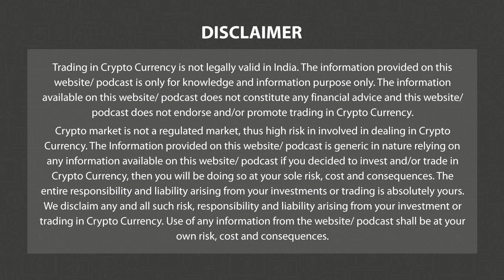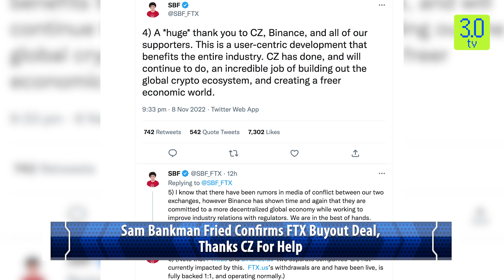BTC, ETH Tanks 10 % On Worries Over Binance And FTX Deal | Morning English News 9th Nov - 1 | 3.0 TV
3.0 TV is a news channel which gives you the latest news on blockchain and cryptocurrency on a daily basis which include Bitcoin (BTC), Ethereum, LUNA, UST, DogeCoin, etc. We also give information related to NFTs, Metaverse, crypto scams and other educational information.

Headline 1

Binance To Acquire Rival FTX’s non-US Operations To  Fix ‘Liquidity Crunch’

Headline 2

BTC, ETH Tanks 10 % On Worries Over Binance And FTX Deal

Headline 3

Sam Bankman Fried Confirms FTX Buyout Deal, Thanks CZ For Help

Headline 4

FTX Token Falls 80% Despite Binance Bailout As Alameda Contagion Spreads To Bitcoin

Headline 5

Alameda Research Provides Proof of the BIT Token Holding to BitDAO

Headline 6

FTX Exchange Halts All Crypto Withdrawals

Headline 7

Sam Bankman-Fried No Longer a Billionaire After $14.6 Bln Overnight Wipe-out

Headline 8

Binance CEO Promises To Implement ‘Proof of Reserves’ After Run On FTX

Headline 9

Yuga Labs, Circle, SkyBridge Among Investments FTX Ventures Made Prior To Liquidity Issues

Headline 10

Robinhood Is Down 20% After Binance Announces FTX Acquisition

Story 1

Binance, the world’s largest cryptocurrency firm, has reached a deal with Sam Bankman-Fried’s FTX to buy the rival crypto exchange for an undisclosed amount, rescuing the company from a liquidity crisis.

Binance CEO Changpeng Zhao tweeted Tuesday morning that “there is a significant liquidity crunch” at FTX and that after FTX asked for Binance’s help, the company “signed a non-binding” agreement with the intent “to fully acquire and help cover the liquidity crunch.”

Zhao added that Binance, which was initially based in China but now claims no official headquarters, will be conducting full diligence in the coming days, and the firm has the discretion to pull out from the deal at any time.

Meanwhile, Bankman-Fried confirmed the agreement in his own Twitter thread, stating that the two parties had agreed to a "strategic transaction."

The acquisition impacts only the non-U.S. businesses, FTX.com. FTX.us will remain independent of Binance. However, according to a 2021 audit, the U.S. part of FTX accounted for just 5% of total revenue. FTX is based in the Bahamas, where Bankman-Fried resides.

Bottom Scroll

Story 2

Market estimates, FTX might lose $6 bln if Binance buys it out

Bitcoin was trading lower by 11 percent at $18313, Ethereum the second largest crypto by marketcap fell over 16 percent at $1316… BNB was trading lower by 4.7 percent at $324.

Bitcoin price is reacting to the stress placed on the market by FTX, reaching a yearly low after a period when many thought the bear market bottom had been found.

Solana was impacted the most which fell over 20 % at $23.

IC 15 index of Cryptocurrencies tanked 12 percent

Bottom Scroll

Story 3

Following all the speculation surrounding the cryptocurrency exchanges Binance and FTX, Binance CEO Changpeng Zhao (CZ) confirmed that his company intends to acquire its rival FTX. According to CZ, FTX officials informed him of a severe liquidity crisis and the need for immediate assistance.

FTX CEO Sam Bankman-Fried confirmed the deal would go through shortly after CZ's announcement.

He went on to say that teams back at the FTX offices were working to clear out the withdrawal backlog, which would finally resolve liquidity issues. Furthermore, all assets would be covered 1:1. He stated that this was one of the primary reasons they sought Binance's assistance.

Even though the two bosses were entangled in a bitter war of words a few days back on Twitter, SBF went on to thank CZ. He further tweeted

“CZ has done, and will continue to do, an incredible job of building out the global crypto ecosystem, and creating a freer economic world.”